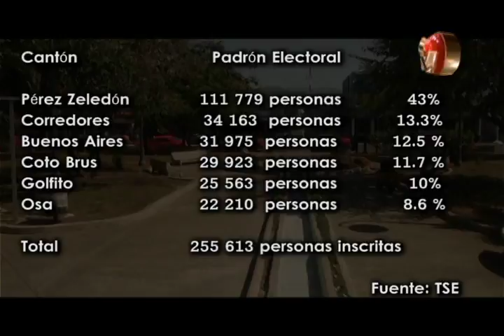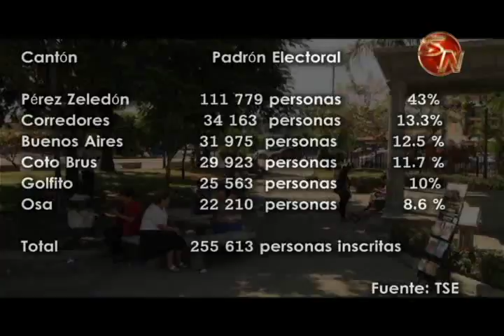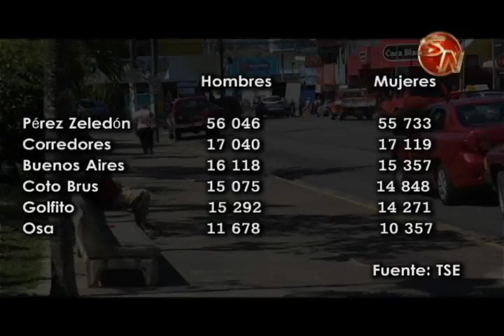255 613 personas están inscritas en la toda la zona sur para las elecciones de este 4 de febrero, es